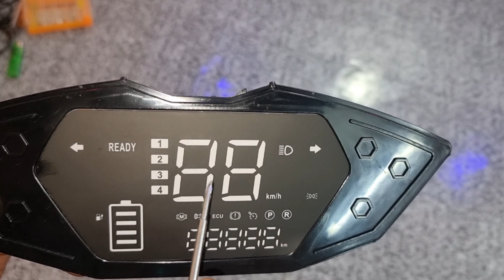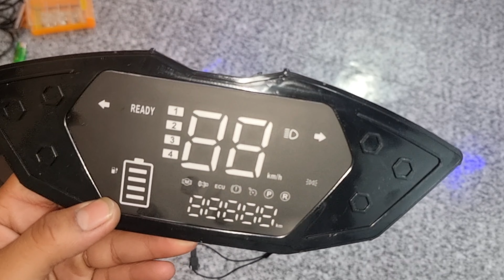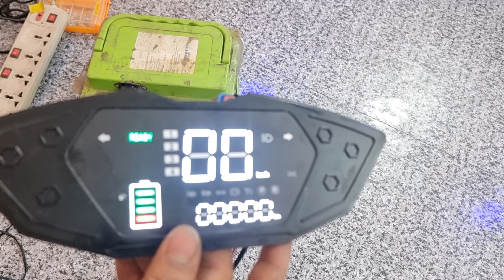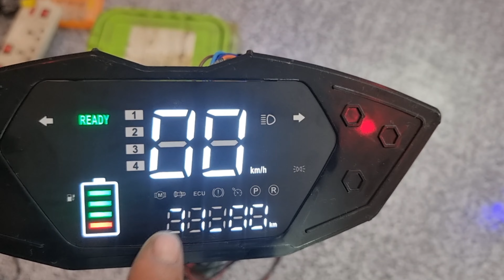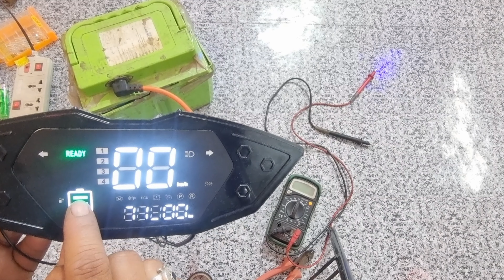Electric Scooty Okinawa Praise Pro Model Metre Data Sheet |okinawa speedometer wiring installation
Hi I AM [ SR SACHIN SR ]